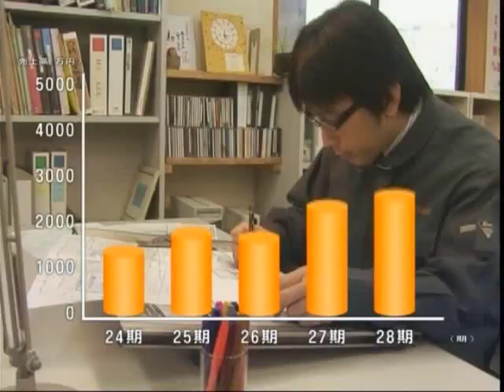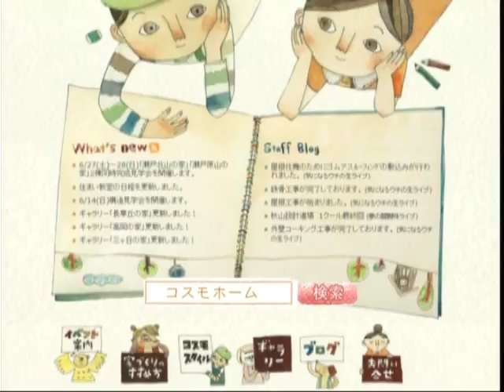コスモホーム 住まい探訪記１